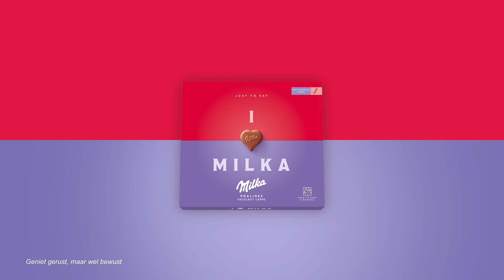Zeg het met Milka pralines deze Moederdag 15s